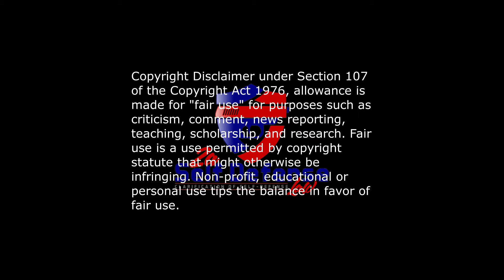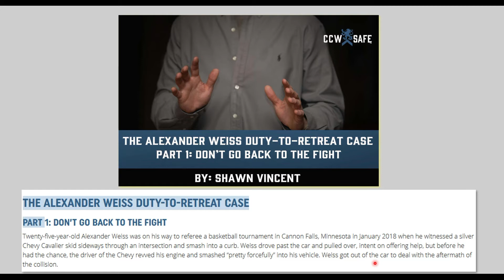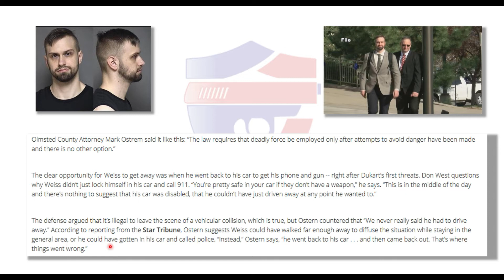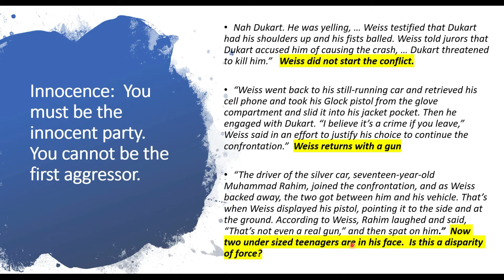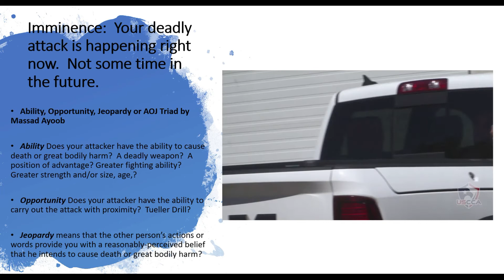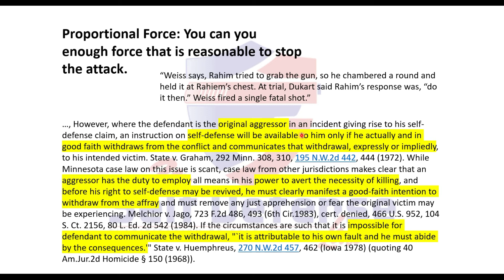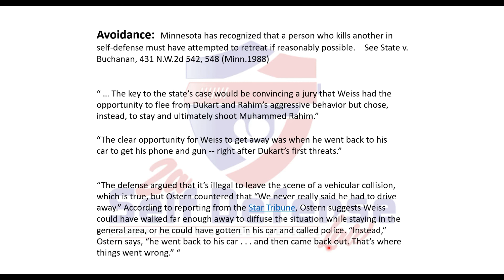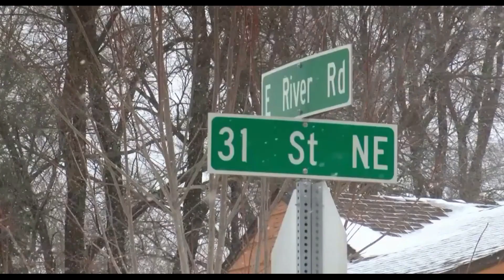Self Defense or Murder? You Decided Alexander Weiss Case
You Decide if this was self defense or murder.

When Alexander Weiss saw a silver Chevy Cavalier slide through an icy intersection and slam violently into a curb, he decided to stop to offer help. Within a matter of minutes, however, Weiss would end up shooting the driver, and the 26-year-old Rochester, Minnesota man would face second degree murder charges and endure two trials. In each trial, he would have to account for a bumper sticker he had placed on the back of the car. But before we get to that, here is how the shooting went down:

Weiss pulled over in front of the Cavalier, and before he could get out, the other driver revved the engine and lurched forward, forcefully striking Weiss’ car. When Weiss got out, he encountered Nah Dukart, a passenger from the other car. According to Weiss, Dukart had his shoulders hunched and his fists balled. He blamed Weiss for the accident, according to Weiss’ testimony, and he threatened to kill Weiss if he called police. Weiss went to his car to retrieve his cell phone and his pistol. Then he re-engaged with the aggressor.

The information contained in this presentation is for general guidance on matters of interest only. The application and impact of laws can vary widely based on the specific facts involved. Given the changing nature of laws, rules, and regulations, and the inherent hazards of electronic communication, there may be delays, omissions or inaccuracies in information contained in this presentation. Accordingly, the information in this presentation is provided with the understanding that the author is not herein engaged in rendering legal advice and services. As such, it should not be used as a substitute for consultation with professional legal or other competent advisers. Before making any decision or taking any action, you should consult a Legal professional.